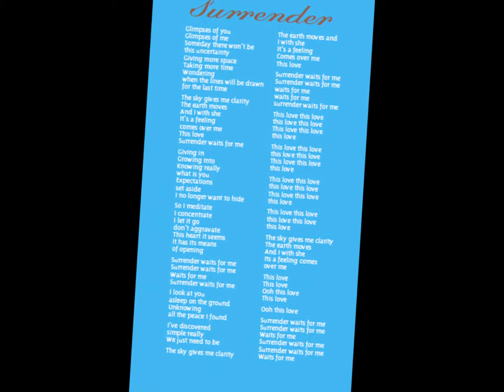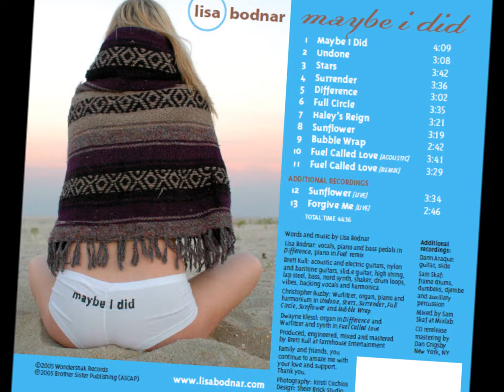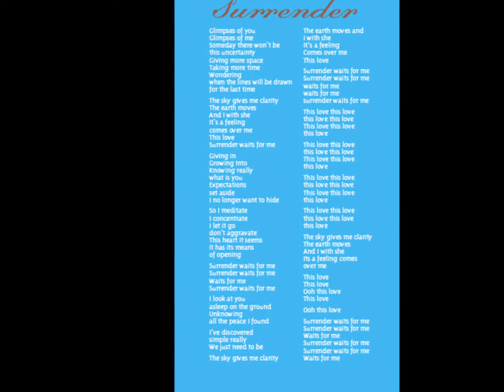Surrender - Lisa Bodnar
Surrender was written by Lisa Bodnar and originally recorded at Farmhouse studios by Brett Kull. This version has been remastered by Sam Skaf and is on the remastered Maybe I Did release. Photography by Kristi Cochios. Pictures were taken at the Jersey shore. CD design by Donna Mugavero at Sheer Brick.